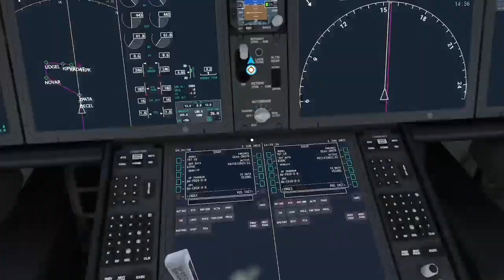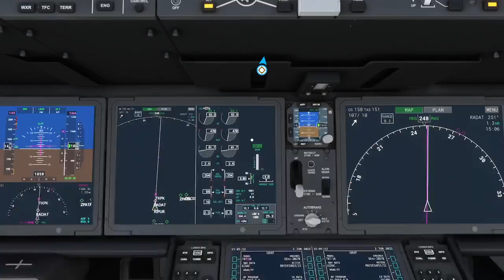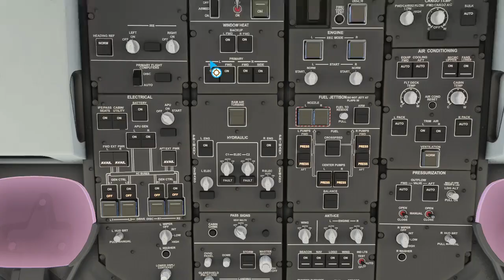Flight Simulator 2020: Landing at Robert L. Bradshaw International Airport (XBOX SERIES S)